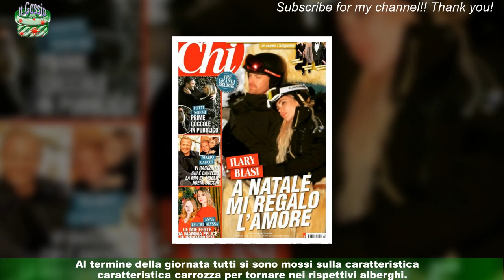Ilary Blasi a Saint Mortiz ha portato il nuovo fidanzato Bastian Muller: foto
Ilary Blasi in montagna non si è divertita soltanto con l’amica Michelle Hunziker e le loro bambine.Al suo fianco, come anticipato, c’era anche il suo nuovo fidanzato, Bastian Muller.La presentatrice esce allo scoperto e non pensa ai paparazzi in agguato: le foto pubblicate da Chi testimoniano il lungo weekend infuocato a Saint Moritz della 41enne.